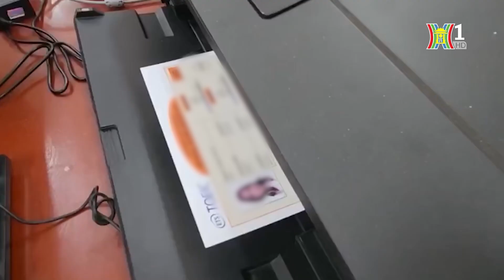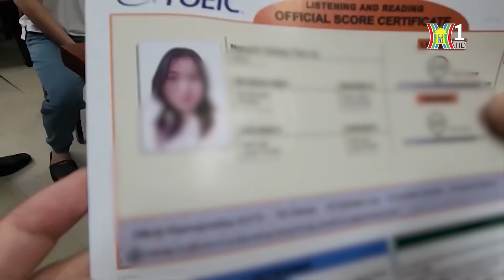Vạch trần thủ đoạn sản xuất giấy tờ, bằng cấp giả | Bản tin 141